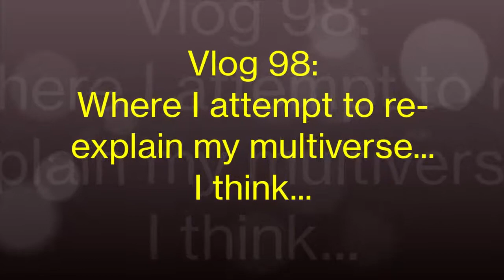Vlog 98: Back to the Multiverse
Where I try to re-sum up my multiverse in a new, shorter and better audio format. At least, that's what I was trying to do lol